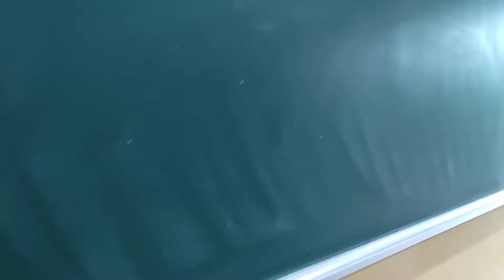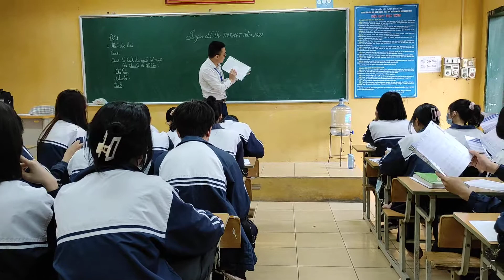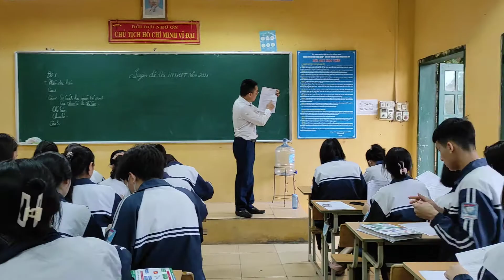Chia sẻ của anh Trần Long GD Vùng tại Trung tâm giáo dục thường xuyên Đông Anh P2